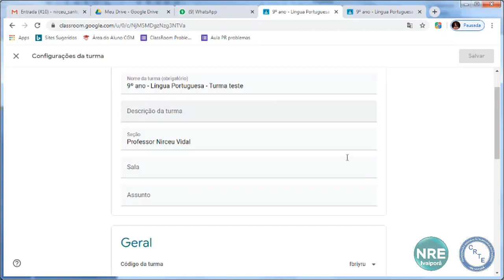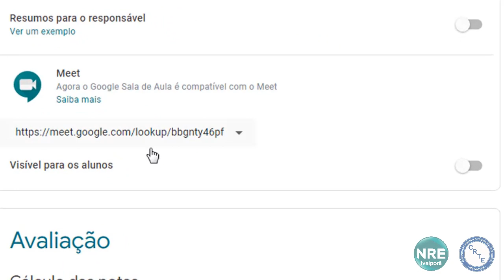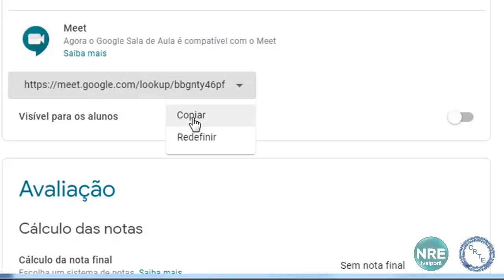V18 - Google Meet para videoconferência utilizado dentro do Google Classroom